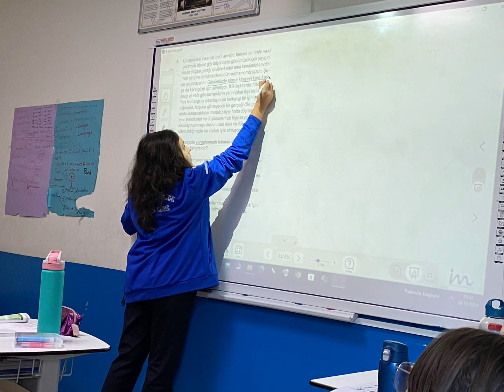6. Sınıflar Beceri Temelli Türkçe dersinde paragraf soru çözümlerimizle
okuduğumuzu anladık ve uygulamalı bir şekilde pekiştirdik.